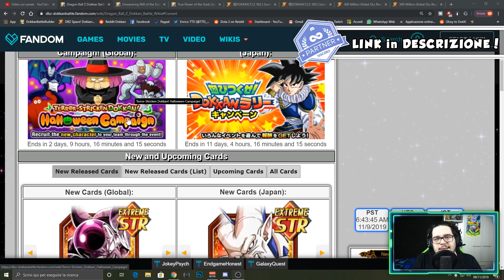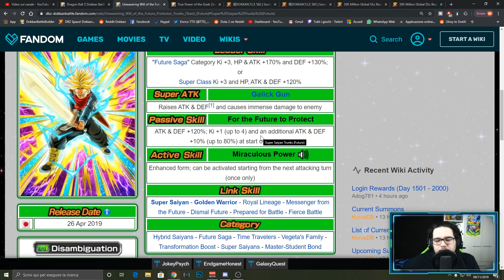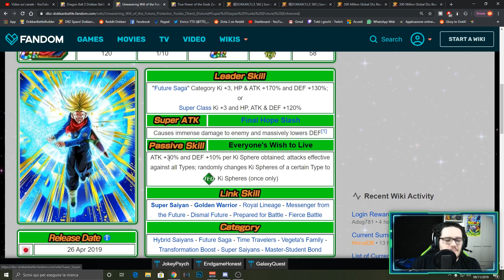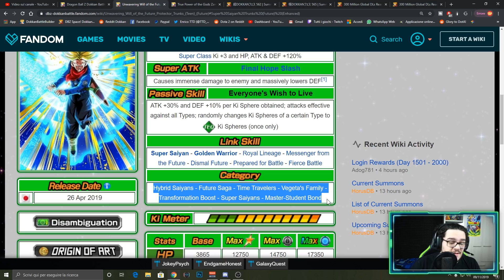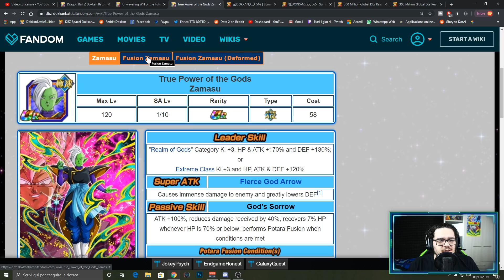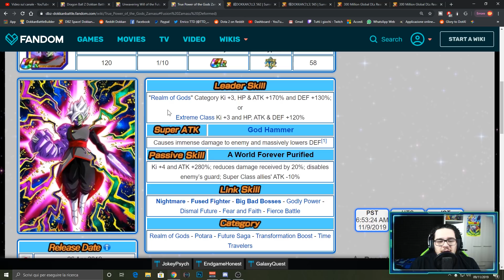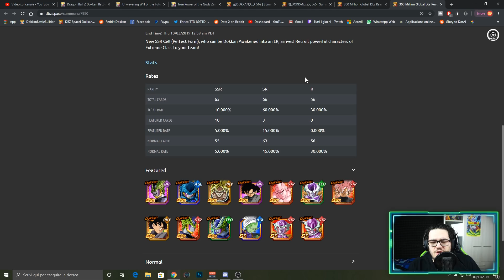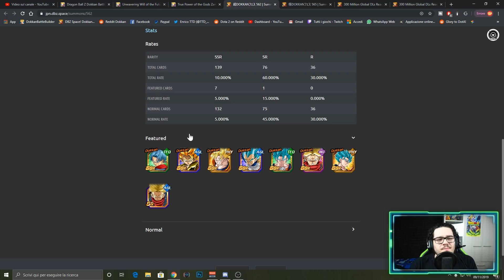TRUNKS e ZAMASU DUAL IN ARRIVO! CHI PULLARE!? [DBZ: Dokkan Battle ITA]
TRUNKS SSJ e ZAMASU sono in ARRIVO sul GLOBAL di DBZ: Dokkan Battle CHI PULLARE!?
Oggi andiamo a vedere i due nuovi banner in arrivo per la Thank You Celebration di TRUNKS e ZAMASU DUAL BANNER nella versione GLOBAL di DBZ Dokkan Battle, su chi conviene pullare!?

Uscita Video: Tutti i giorni alle 14:00 e alle 18:00